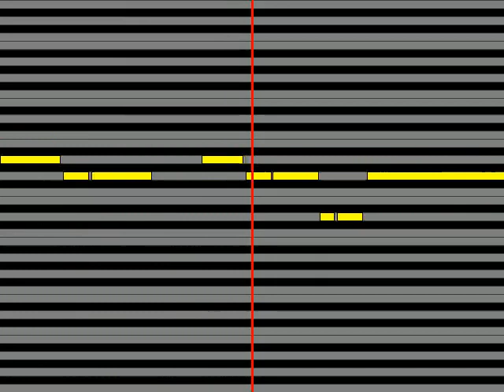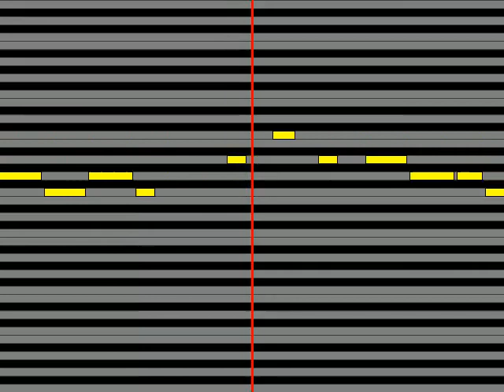【ガイドメロディ】 おニャン子クラブ LIKE A CHERRY BOY